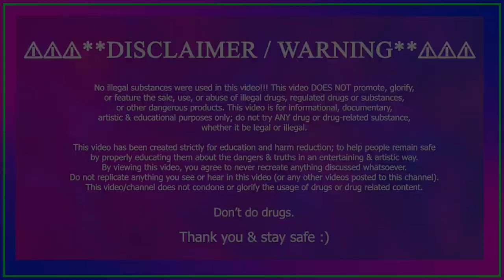The Science Behind 𝗚𝗛𝗕 – Dangers & Side Effects 🧪 (𝘎𝘉𝘓 𝘗𝘳𝘦𝘤𝘶𝘳𝘴𝘰𝘳)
This video is all about GHB (the GBL precursor)! I explain what the effects of GHB are, discuss harm reduction, debunk misinformation, go over GHB personal experiences, and much more!

Timestamps:
0:00 - Intro
0:23 - What is GHB?
0:56 - Effects of GHB
1:56 - GHB Market
2:23 - Dangers
3:01 - Personal Experiences & Thoughts!
3:38 - Positive Effects of GHB